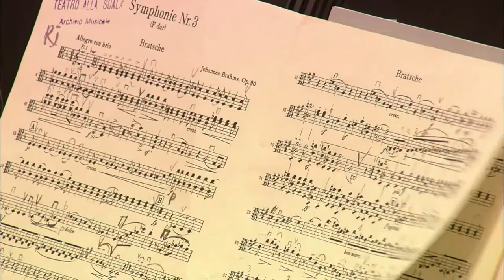Filarmonica della Scala Trailer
See the trailer for Filarmonica Della Scala released on the 07 May 2012 at selected Cineworld Cinemas. for more info and booking.

Great romantic music by Rachmaninov and Matteo Franceschini live in pristine HD from Italy's legendary La Scala.

The Filarmonica della Scala has become established as one of Italy's most prestigious orchestras. It now celebrates its 30th anniversary with a quartet of performances beamed live to cinema audiences around the world. Tonight's performance is a celebration of youthful talent. At just 23, Andrea Battistoni is Italy's most successful young conductor. With equally youthful pianist Alexander Romanovsky, he leads the Filarmonica through Rachmaninov's most spellbinding melodies.

This programme also includes the world premiere of a specially commissioned new piece by 32-year-old Matteo Franceschini. The concert will be broadcast in the highest quality, using seven Sony cameras placed among the musicians to follow solo passages as well as the gestures of the conductor. In addition, the programme includes exclusive behind-the-scenes and foyer footage, plus interviews with musicians conducted by renowned opera director Francesco Micheli.